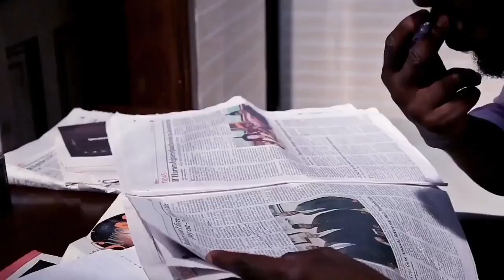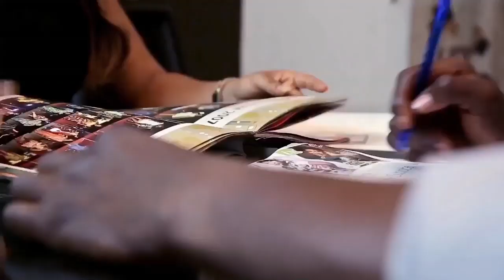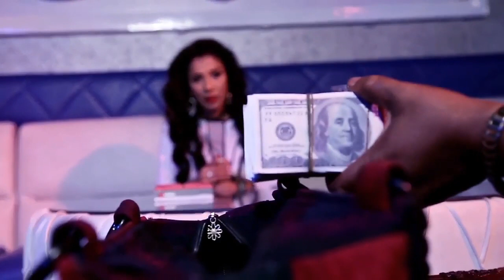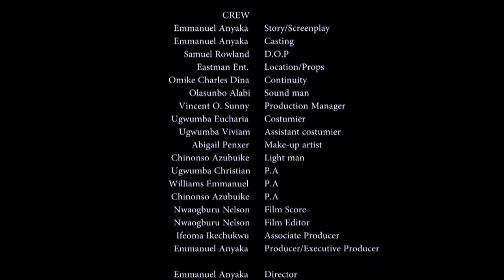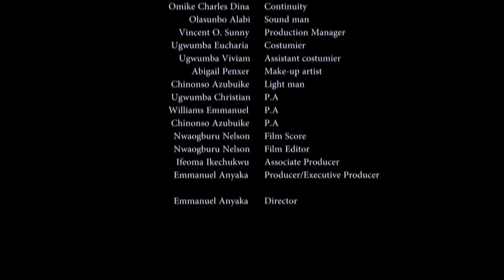JOURNEY TO WEDLOCK - MOYO LAWAL & DANIEL LLOYD